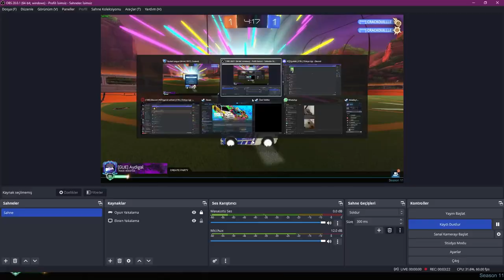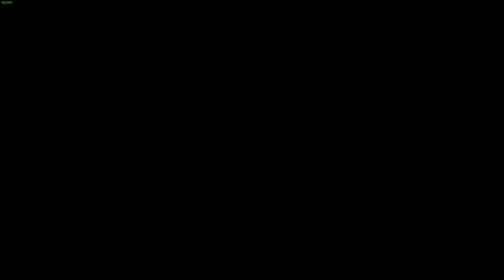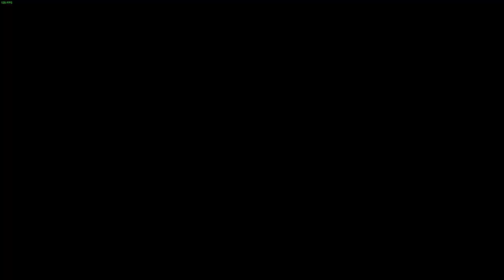800 KREDİ BAYRAM HARÇLIĞI VEREN ETKİNLİK! ( @AydinhoShorts Rocket League Türkçe)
Selam arkadaşlar bu videoda Rocket League'de yeni gelen etkinliğe bakıyoruz, keyifli seyirler.